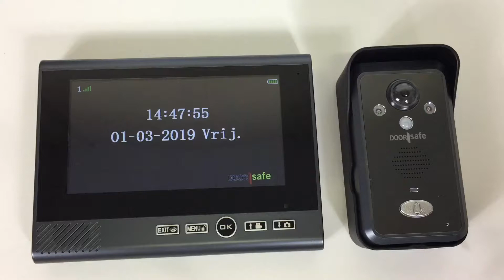Tijd & datum instellen